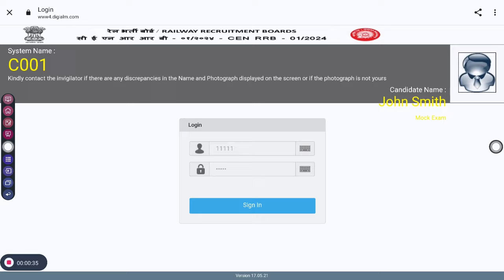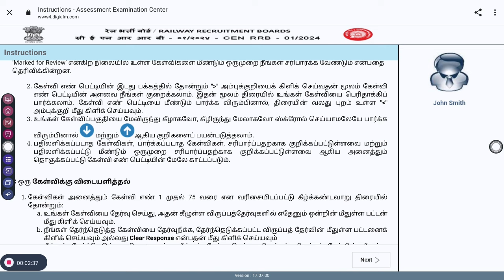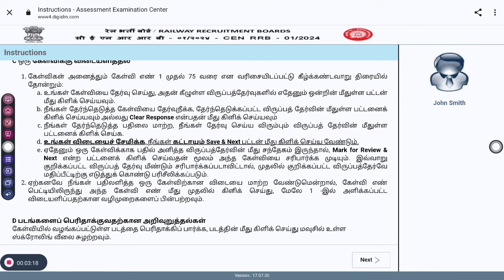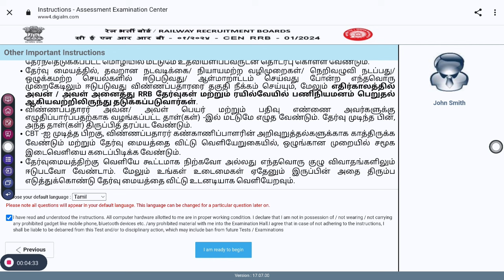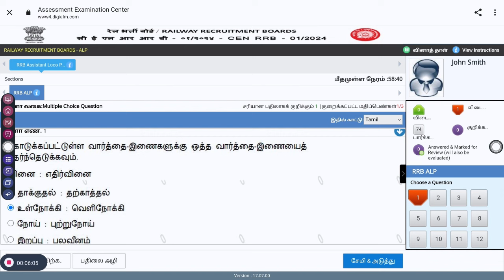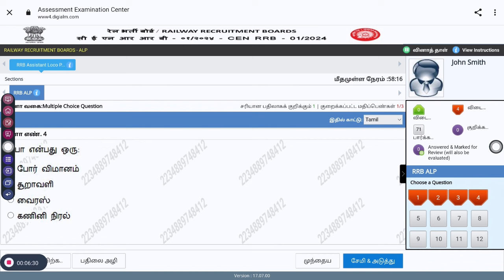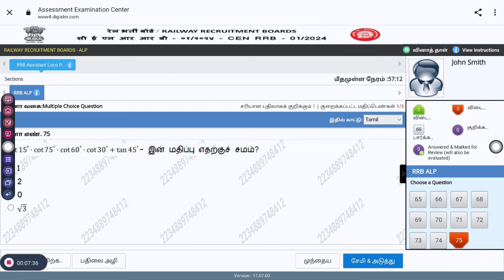RRB ALP MOCK TEST LINK ACTIVATED | CBT EXAM | RRB PREPARATION IN TAMIL